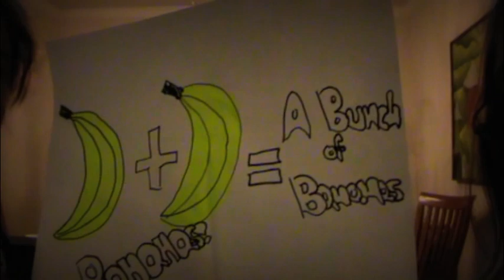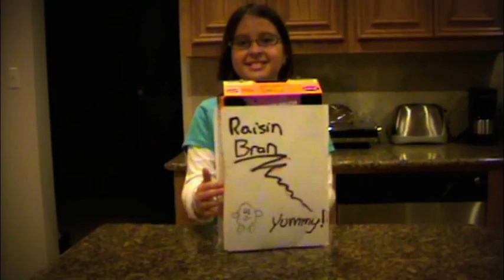Eat it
the music video of eat it made by 2 younger girls called Val & Andy.